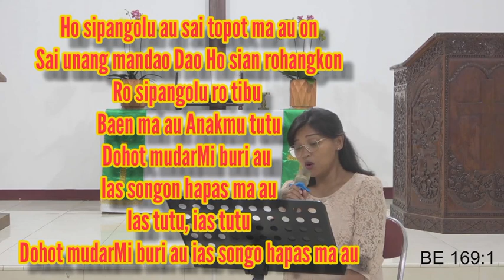RENUNGAN PAGI || Senin, 08 November 2021|| 1 Yohanes 2:23